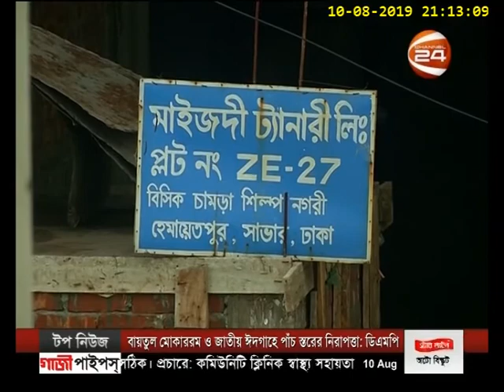Towards Growth | টুওয়ার্ডস গ্রোথ | 10 August 2019